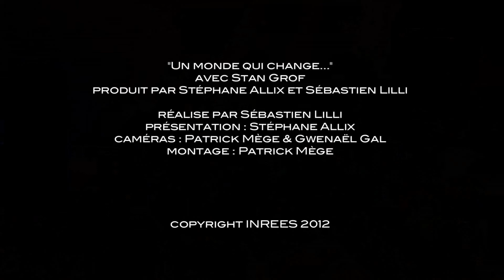L'importance du travail intérieur (Evènement INREES)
Si nous souhaitons vraiment changer le monde, alors commençons par un travail intérieur.

A plus de 80 ans, le psychiatre Stanislav Grof — l’un des fondateurs de la psychologie transpersonnelle — nous fait une nouvelle fois le plaisir d’une visite parisienne.

Ce pionnier de la recherche sur les états modifiés de conscience était à l’INREES en novembre 2012 et s’est proposé d’explorer les racines psychospirituelles de la crise politique, économique, écologique, et sociale qui secoue actuellement notre planète ainsi que ses impacts psychologiques. Regard d’un des plus ambitieux explorateurs de la conscience sur un monde qui passe.